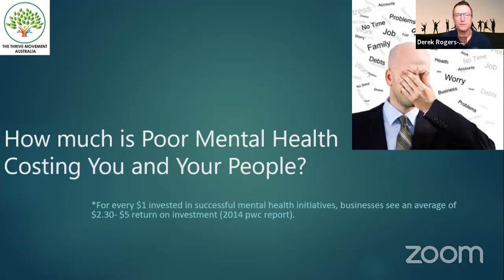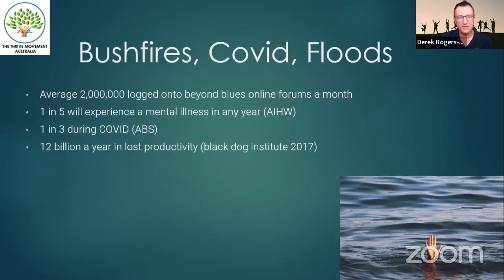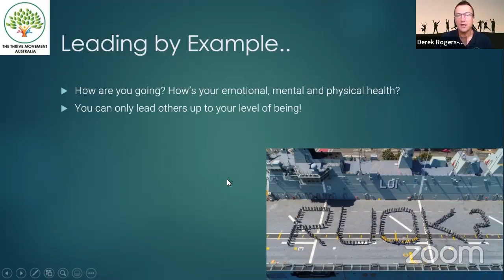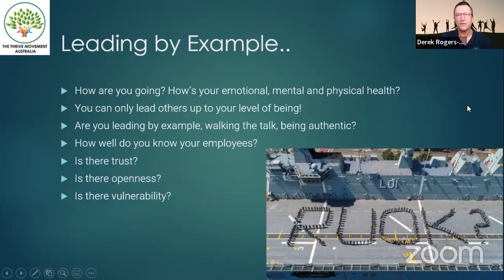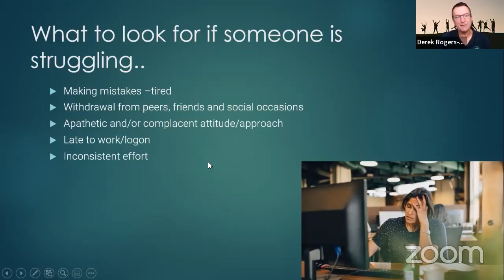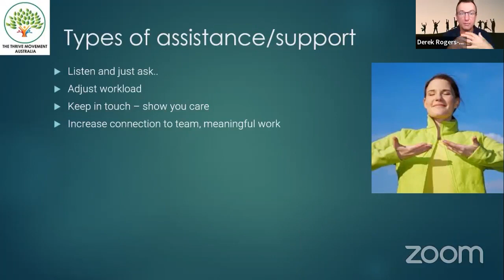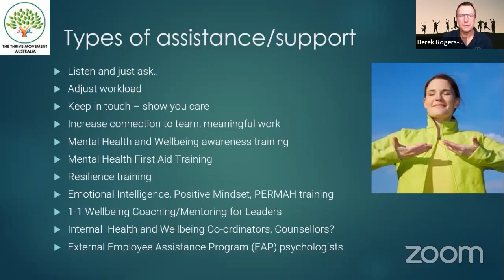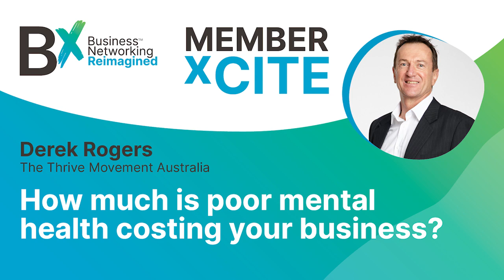Bx xCite Derek Rogers - How Much is Poor Mental Health Costing Your Business